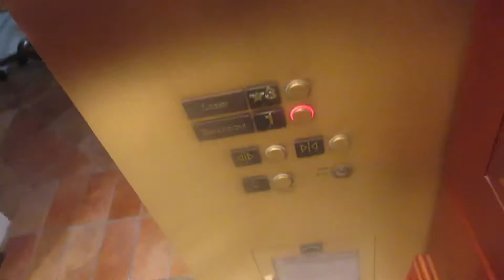OTIS Series 2 Hydraulic Convention Center Elevators at Universals Loews Portofino Bay - Orlando FL